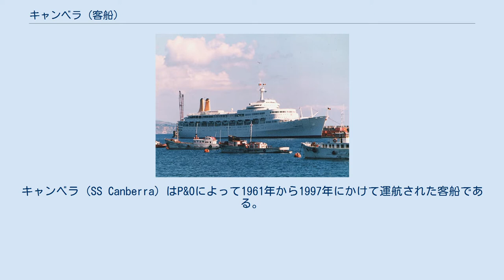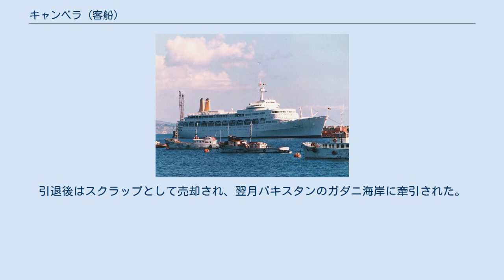キャンベラ (客船)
キャンベラ (SS Canberra) はP&Oによって1961年から1997年にかけて運航された客船である。
当初は定期航路に使用され、後にはクルーズ客船として用いられた。
 北アイルランドベルファストのハーランド・アンド・ウルフ造船所で1,700万ポンドかけて建造され1960年3月16日にパティ・メンジスによって進水した。
1958年3月17日、オーストラリアの首都キャンベラに因んで命名され、1961年4月28日に就航、ベルファストからサウサンプトンに向かった。
 P&Oは、キャンベラをイギリス～オーストラリア間の定期航路 (P&Oオリエント航路) で運用するために建造した。
しかし、ジェット旅客機の登場を待つまでもなく、この航路の需要は減少していた。
それは、オーストラリアへの移民の減少と、第二次中東戦争によるスエズ運河の封鎖のために、採算が低下したためである。
しかしながら、キャンベラは1974年にはクルーズに適応するよう改装された。
定期航路用に建造されたものの、その後大きな改装を受けることもなくクルーズ客船として長く就航することになる。
 キャンベラの特筆すべき項目はターボ・エレクトリック推進を搭載していた事である。
推進軸と機械的に結合された大型のモーターによって推進した。
それまで客船向けに製造された蒸気タービンの中で最強の出力を出すものだった。
42,500馬力を発揮した。
電気推進を採用した事は経済的に優位に立つ事が出来た。
やがて、運航開始から30年以上経ち、1990年代にはディーゼルとガスタービンにより発電する電気推進船が就航した。
 1982年、フォークランド紛争勃発に伴いイギリス国防省に徴用され輸送船として用いられた。
その時のニックネームは大きな白い鯨 (Great White Whale) であった。
 戦後キャンベラはアルゼンチン軍の兵士を国に送還し、その後サウサンプトンに帰還した。
長い修理の後、キャンベラは観光船として民間サービスに復帰した。
フォークランド紛争における功績によりキャンベラはイギリス国民によって非常に人気のある船となった。
キャンベラのチケットの売り上げは大きく増加した。
 しかしながら、最新の船に比べて燃費が悪く、運用コストがかかることと船齢の増加により、1997年に引退することとなった。
最後の航海は10月10日から31日にかけて行われた。
引退後はスクラップとして売却され、翌月パキスタンのガダニ海岸に牽引された。